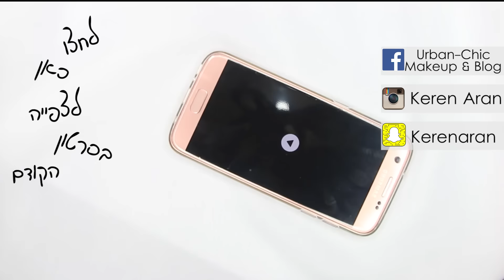מסכמים את 2016 / חלק ב' - 16 הבגדים הכי חרושים שלי בשנת 2016 !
✪ הצטרפו אליי במדיות השונות ✪

והזוכה בהגרלת הצלליות של קולורופופ והלו קיטי היא.
ליהיא סורל!
מזל טוב ! אנא בדקי את תיבת המייל שלך וחזרי אלי בהקדם על מנת שאוכל לשלוח אלייך את הפרס :)

✿ מברשות מומלצות ✿

🔳לרכישת מברשות ריל טכניקס האהובות עליי (ברכישה ראשונה מהאתר תקבלו 5 דולר הנחה דרך הלינק)

✿ אתרים מומלצים ✿

🔳 אתר GLAMBOT - אתר מוצרי יד שנייה במצב מעולה, מחוטאים וכאלה שאין דרך אחרת להשיג לארץ ! מוצרים שווים, משלוח חינם ברכישה מעל 90$ (לא רושמים מחיר על החבילה, ניתן להתפרע)
קוד מיוחד לעוקבות שלי נותן 30% למזמינות בפעם הראשונה מאתר - KEREN30

🔳לרכישת מוצרי ביוטי בלנדר, לוריאל, מיבליין וכמובן קופסאת יופי מאתר גלאם גורו הישראלי

XOXO

* סרטון זה אינו ממומן. חלק מהמוצרים שמופיעים בסרטונים התקבלו לסקירה ע"י החברות, אך ת-מ-י-ד אני מתחייבת בפניכן להגיד את דעתי הכנה והאמיתית בלבד על פי ניסיון אישי.